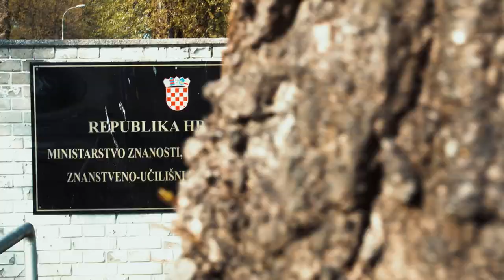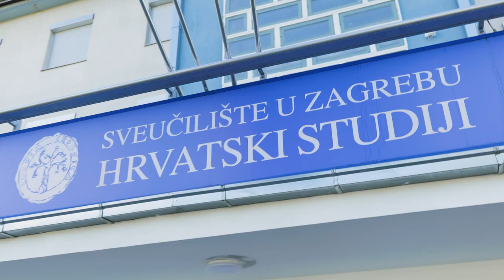Zašto studirati na Fakultetu hrvatskih studija?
Otkrij zašto je studiranje na Fakultetu hrvatskih studija najbolji izbor za tebe!

Na Fakultetu hrvatskih studija Sveučilišta u Zagrebu može se studirati:

- kombinacija dvaju studija (dvopredmetno) između sljedećih: demografija i hrvatsko iseljeništvo, filozofija i kultura, komunikologija, kroatologija, odgojno-obrazovne znanosti (pedagogija), povijest i sociologija,

- ili samo jedan studij (jednopredmetno) i to: komunikologija, kroatologija, povijest, psihologija ili sociologija.

Fakultet je smješten na Sveučilišnom kampusu Borongaj u Zagrebu, u oazi zelenila i mira. Ima dvadesetak predavaonica, knjižnicu, čitaonicu, fotokopiraonicu, kantinu, dva igrališta i veliko parkiralište. Do njega vozi javni prijevoz. Maturanti koji ga upišu zadovoljni su jer dobivaju kvalitetne studijske programe; nastavnike i osoblje posvećeno studentima; nastavu organiziranu u malim skupinama; konzultacije s nastavnicima i mentorski rad.

Fakultet hrvatskih studija identitetska je ustanova koja djeluje od 1992. kao javno visoko učilište i znanstvena organizacija u sastavu Sveučilišta u Zagrebu. Radi njegovanja hrvatskoga nacionalnoga i kulturnoga identiteta Fakultet hrvatskih studija ima poziv istraživati hrvatsko društvo, državu, prostor, stanovništvo, iseljeništvo, jezik, kulturu, hrvatsko civilizacijsko i povijesno naslijeđe u europskom i općesvjetskom kontekstu. U tom smislu poziv je Fakulteta formirati vrsne stručnjake i akademske građane u duhu čestitosti, civilizacijskih i ljudskih vrijednosti, zajedništva i međusobnoga pomaganja te usmjerenosti na aktivno povećanje dobrobiti pripadnika hrvatskoga društva.